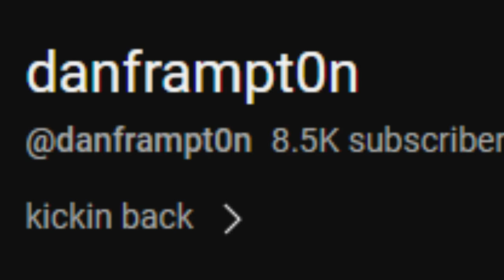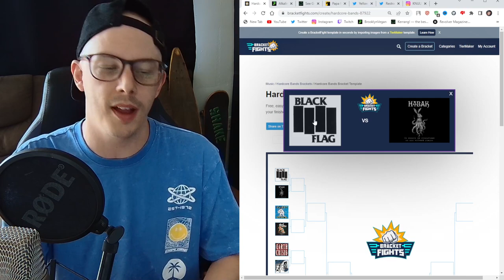The Best Hardcore Punk Band Ever (a bracket) Drama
hardcore punk bands go face to face (face to face is ironically not involved)
Black Flag, Minor Thread, Bad Brains, Drain or Scowl, who's taking home the gold!?